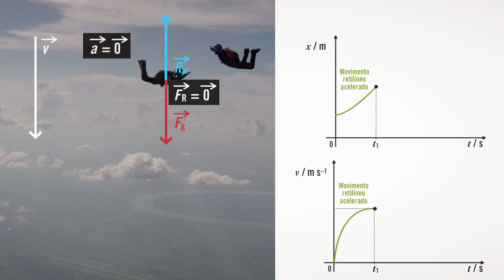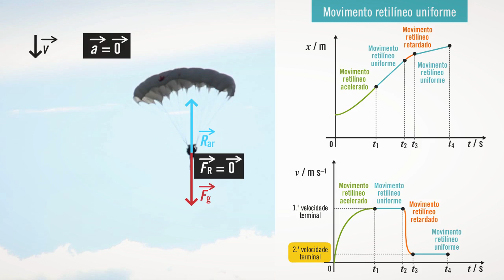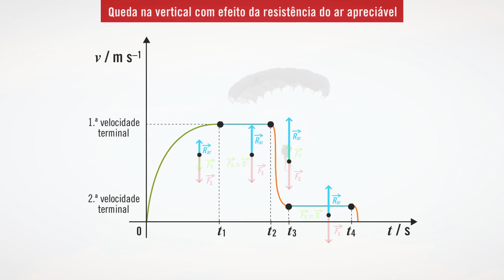queda resistência ar apreciável